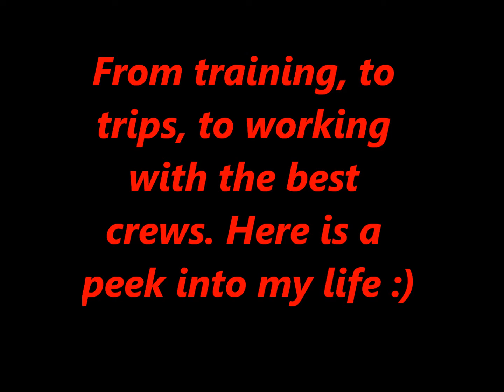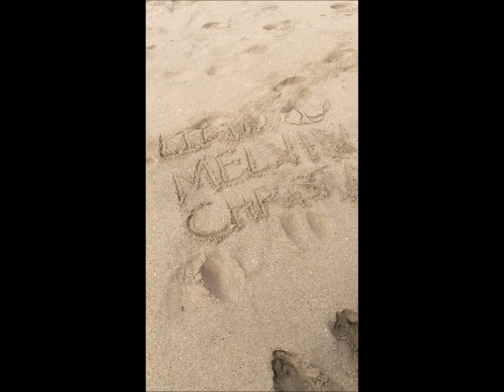Flight Attendant Life- Fun Vlog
Just a fun video sneak peek behind the scenes!!!

Song: Yeah3X-Chris Brown